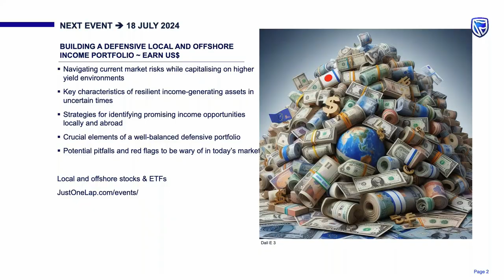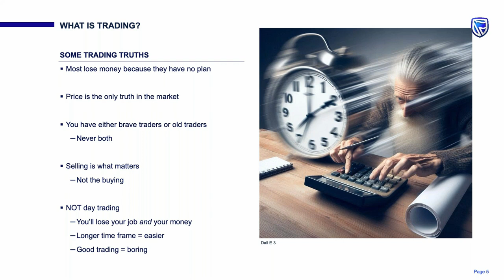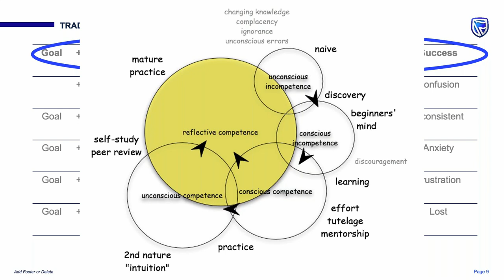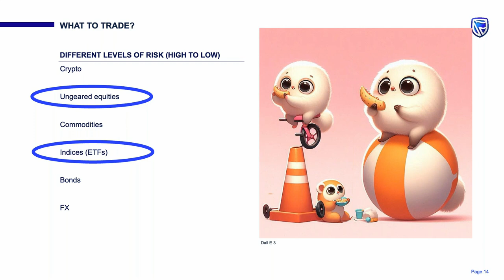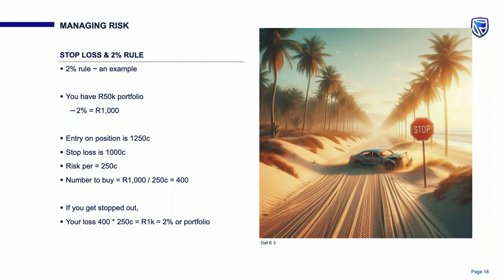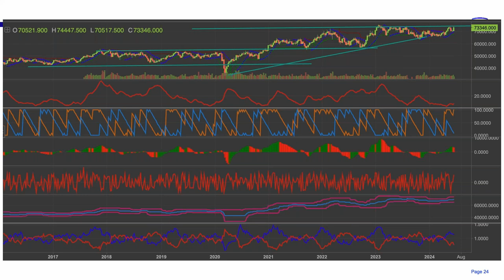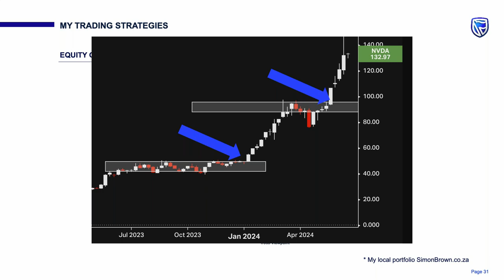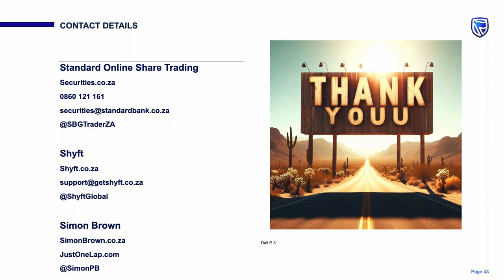Unlock the Secrets of Trading as a Side Hustle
The highly anticipated 2024 elections have come and gone, but not the opportunities. Are you looking to generate additional income beyond your regular job? Join renowned trader and educator Simon Brown from Just One Lap for this insightful seminar designed to help you unlock the secrets of trading as a side hustle.

In this comprehensive Standard Bank Power Hour, Simon will demystify the art of trading and provide you with a solid foundation to kickstart your journey as a part-time trader. With years of experience under his belt, he’ll share proven strategies, risk management techniques, and practical tips to help you navigate the markets with confidence.

Whether you’re fascinated by stocks (local and offshore), currencies, commodities, or cryptocurrencies, this event will equip you with the knowledge and tools to capitalise on market opportunities while maintaining a healthy work-life balance.

Don’t miss this chance to learn from one of the best in the business and embark on a path to financial freedom.